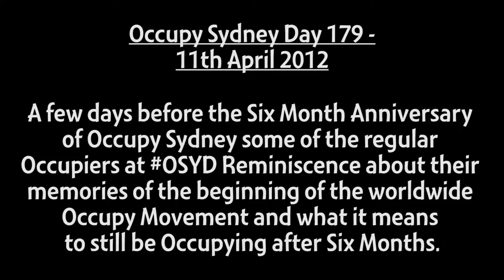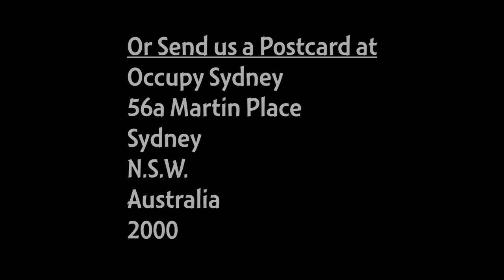Occupy Sydney Day 179: Six Month Anniversary Interviews - Part 2 of 2 - 11th April 2012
A few days before the Six Month Anniversary of Occupy Sydney some
of the regular Occupiers at OSYD Reminiscence about their
memories of the beginning of the worldwide occupy movement
and what it means to still be occupying after Six Months.

Part Two.